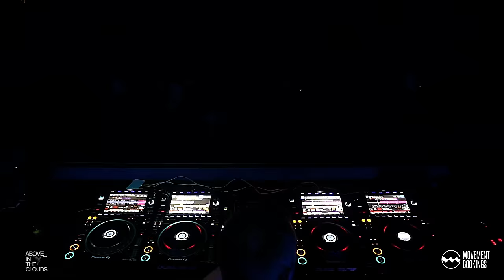Alex O'Rion - Live from Buenos Aires @Elements Club [02.06.23]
Join me as I grace the stage at Elements Club in Buenos Aires. This was the opening night of my third tour in Argentina. A huge thanks to Elements and for everyone showing up, making it a truly unforgettable night.